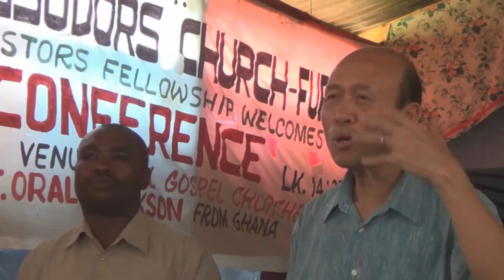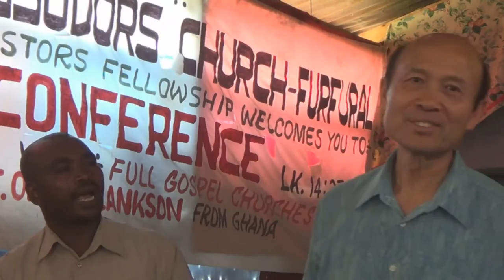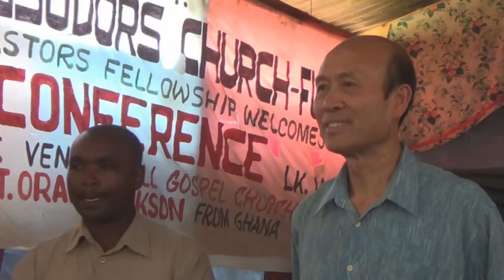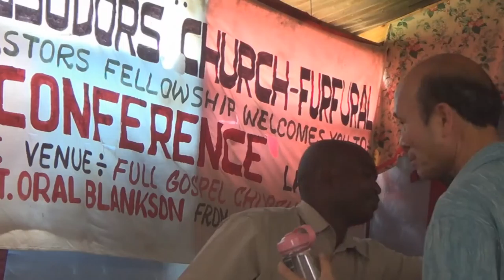How to overcome sin & negative thinking (B) - Eng & Kiswahili - Pastor Yip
How to overcome sin & negative thinking (B) -   Eng & Kiswahil
1．星期日：3:15崇拜；2:30服事禱告；崇拜後有小組及侍奉訓練課程。
2．星期一：4時服事禱告，7時侍奉訓練課程。